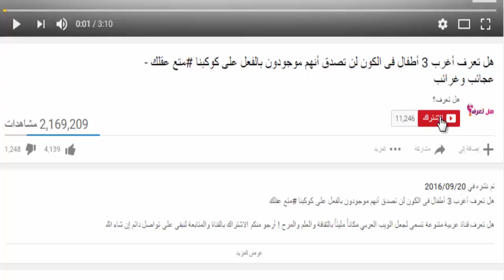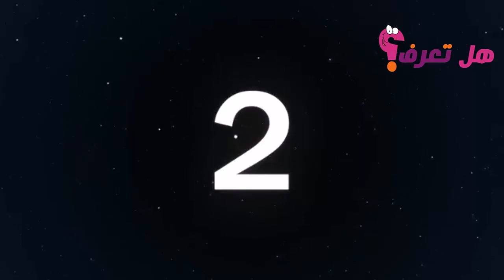تعرف على 5 فوائد معجون الأسنان ومنها إزالة خدوش شاشة الهاتف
هل تعرف  قناة عربية  متنوعة  تسعى لجعل الويب العربي مكاناً مليئاً بالثقافة والعلم والمرح ! وتجمع كل مايثير اهتمامك من الامور الغامضة و الصادمة و الغريبة وكذلك فيديوهات الخدع البصرية، لا نعتمد الى حشو القناة بكميات كبيرة من الفيديوهات بل نسعى لتقيدم فقط ماهوا مميز ومثير بأفضل تقنية انتاج مرئي، أرجو منكم الاشتراك بالقناة و تفعيل رمز الجرس لنبقى على تواصل دائم إن شاء الله

ملاحظة هامة:
لا يسمح بتنزيل الفيديو واعادة تحميله على اي قناة ثانية لان جميع فيديوهات قناة هل تعرف؟

الشرح:

أهلا و سهلا بكم متابعين قناة هل تعرف؟

تعرف على 5 فوائد معجون الأسنان ومنها إزالة خدوش شاشة الهاتف، لن تصدق فائدته الكبيرة إذ يمكن إستعماله في عدة أشياء مهمة يمكنك أن تنظف به حذاء أو تلمع به أظافرك، هناك أشياء أخرى لن أذكرها لكم وستتعرفون عليها من خلال مشاهدتكم هذا الفيديو، إن كنت تريد معرفة فائدة معجون الأسنان من غير غسل الأسنان و العديد من المزايا التي يمكننا إستعمالها به ، كل هذا ستشاهده في هذا الفيديو، إنه موضوع توب ، لهذا المرجو دعمنا بالإشتراك في القناة و الإعجاب بالفيديو و مشاركته و أيضا مشاركتنا رأيكم في هذا الفيديو في تعليق و شكرا

الحمد لله وأستغفر الله  و لا حول و لا قوة إلا بالله